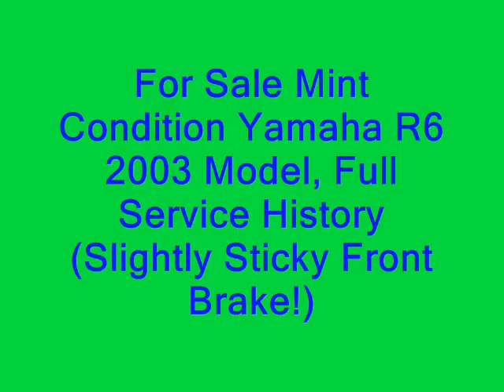Benderloch Burnout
Minted Yamaha R6 2003 For Sale!!